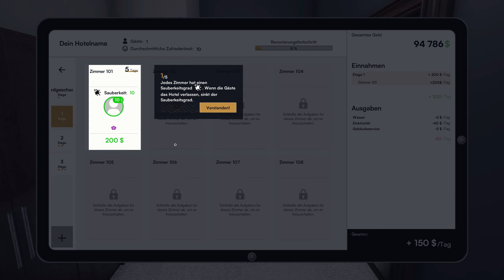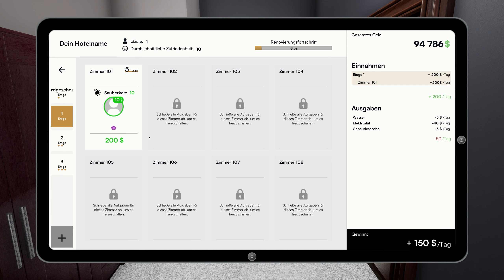Unser Hotel muss renoviert werden! 🏨Let's Play Hotel Renovator #01 [Deutsch]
Eine neue Folge Hotel Renovator, wir renovieren unser Hotel, Viel Spaß!
Hotel Renovator
Simulations Managementspiel von Two Horizons / Focus Entertainment
Let's Play Hotel Renovator 2023